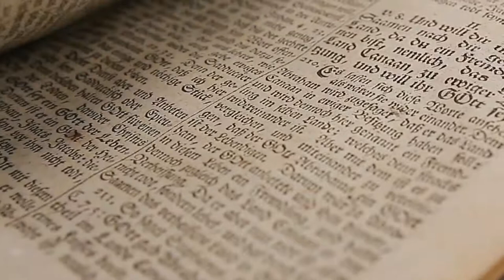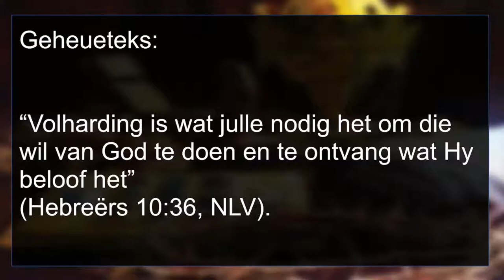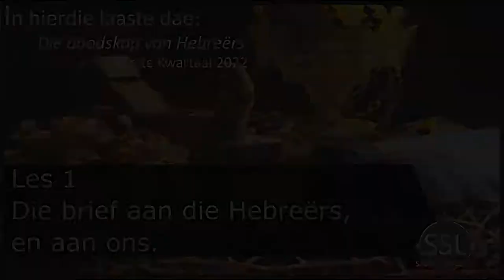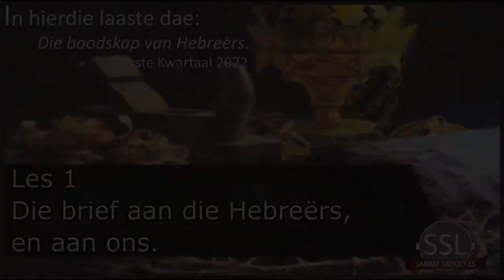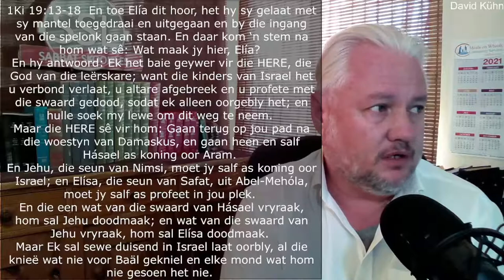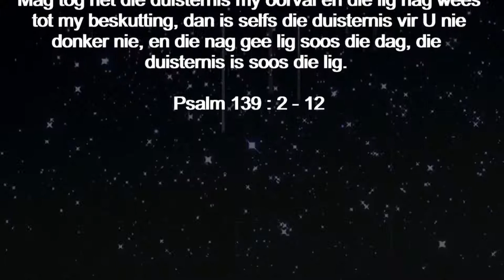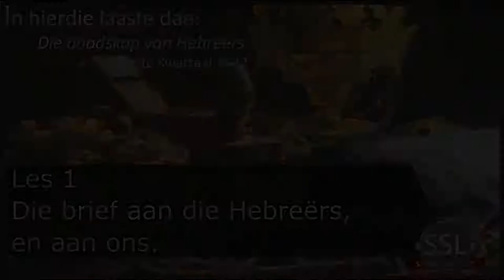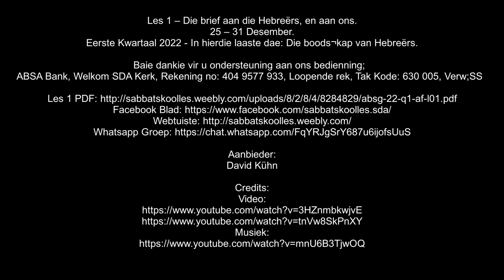Les 1 Die brief aan die Hebreers en aan ons (Volledig)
Les 1 – Die brief aan die Hebreërs, en aan ons.
25 – 31 Desember.

Aanbieder:
David Kühn